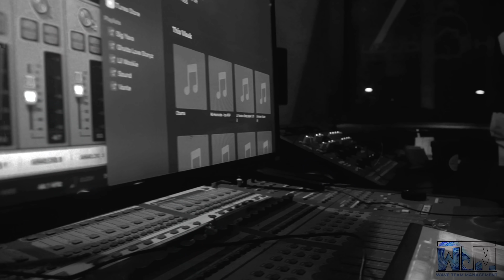Flow $tro: "It ain't my fault" (Freestyle)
Artist: Flow $tro
Song: "It Ain't My Fault"
Project: $tro's Flow  (Mixtape)
Director: Evan Dupri

Flow $tro digs into his lyrical bag, lacing iconic songs and historical beats on upcoming mixtape titled "$tro's Flow".